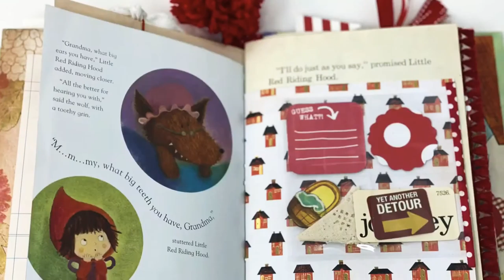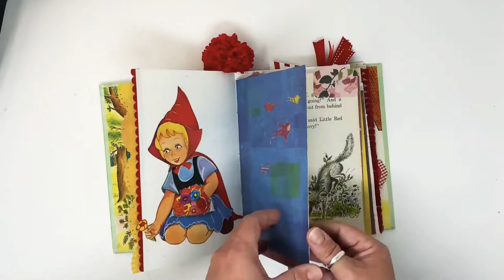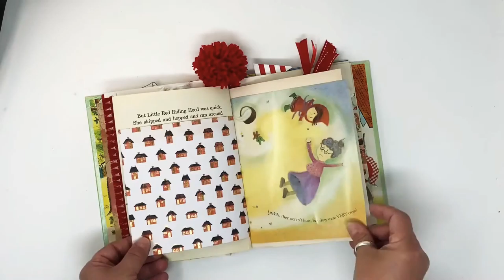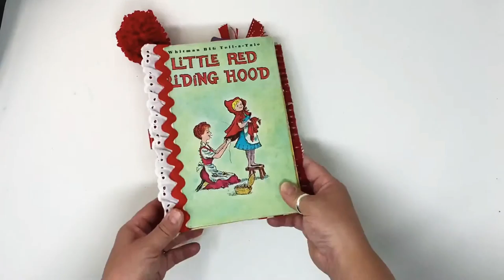Little Red Riding Hood Junk Journal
I turned this vintage children’s book into an altered book junk journal!  It is filled with so much vintage goodness!  It has a hand sewn binding and there is lots of space to add your personal touch! Up for sale August 10, 2020 @7pm cst @